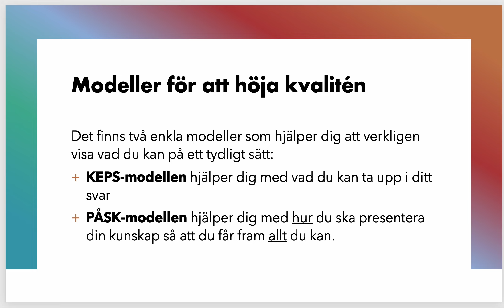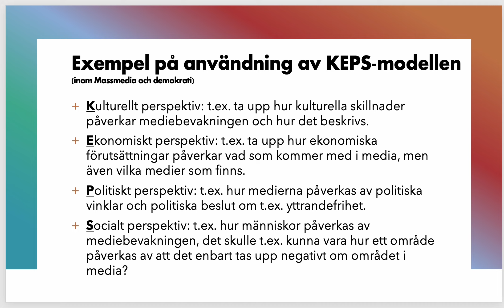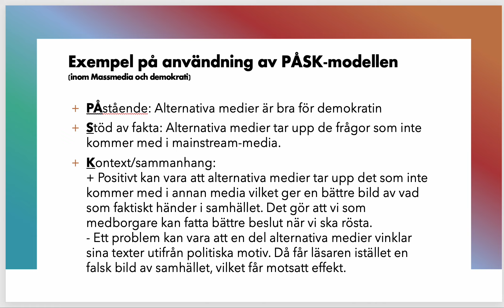Så skriver du bättre provsvar i samhällskunskap